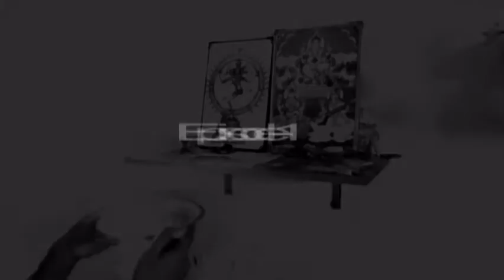Mr Zero Episode 1 || Funny Series || RSK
Mr. Zero is a series of Funny moments...